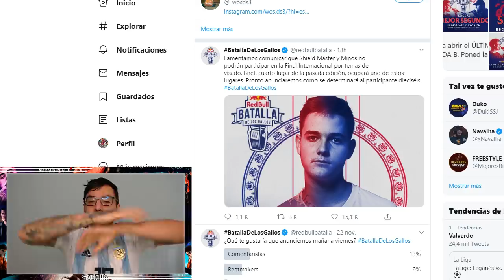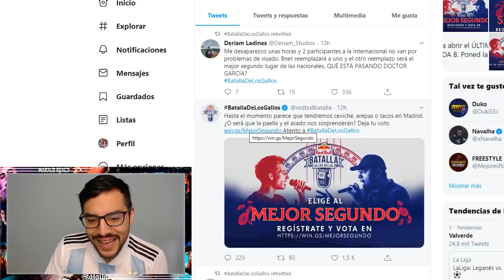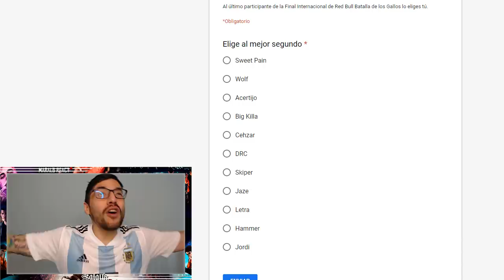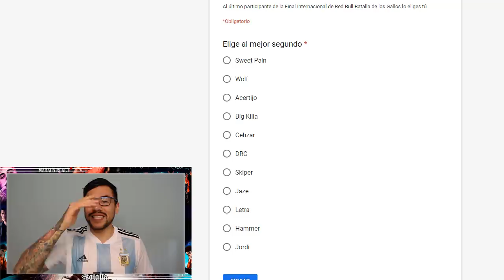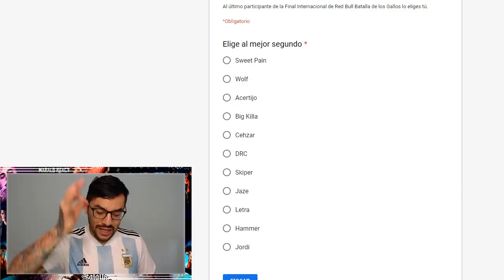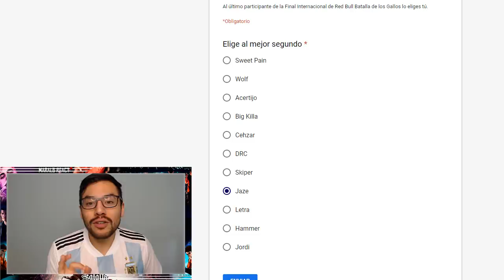Mi VOTACION para el MEJOR SEGUNDO para la RED BULL INTERNACIONAL 2019